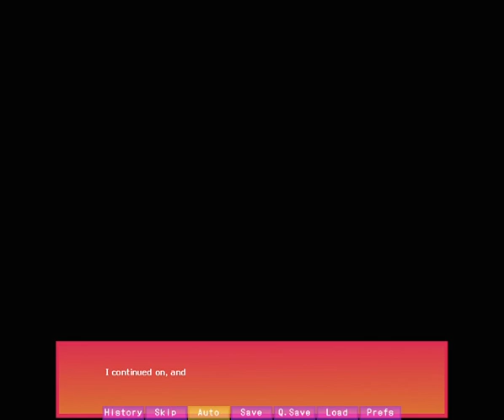Cemetery Mary | Pt. 10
Hello & welcome to the 10th part of my playthrough of "Cemetery Mary"
I was so focused on Theo that I forgot to talk about Twyla in the last videos but when she asked for help, she basically asked us to do labor for her...
Also, I love the plushies on Crow's shelf that are meant to represent him & Vas cause from what I remember, Vas was a blue deer, right?